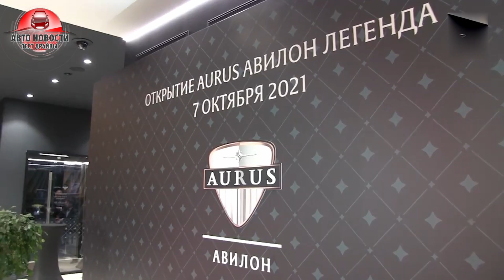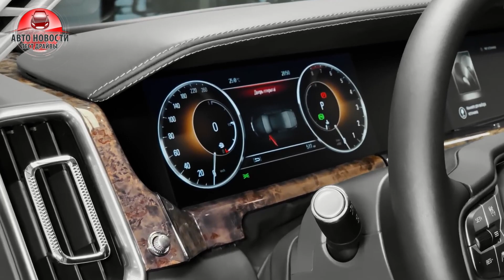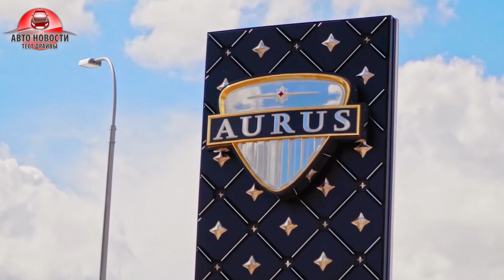✅Aurus Senat 2021! ⚡ОТКРЫТ АВТОСАЛОН в МОСКВЕ!